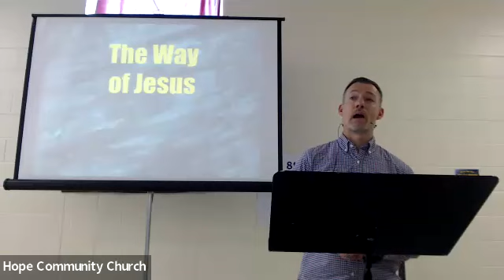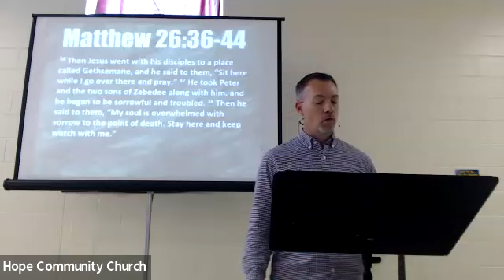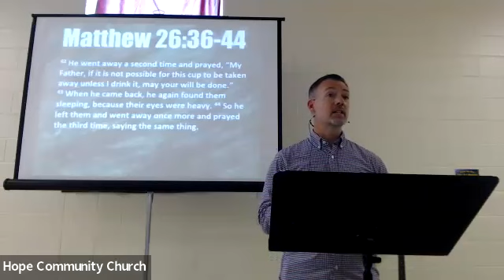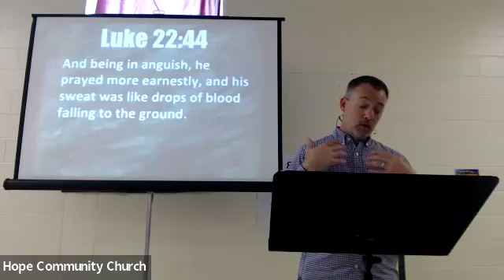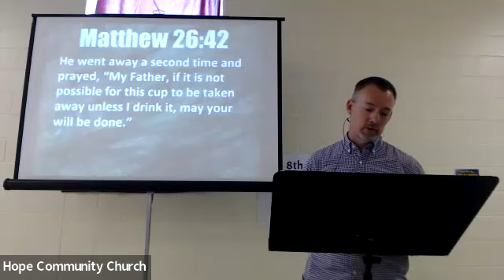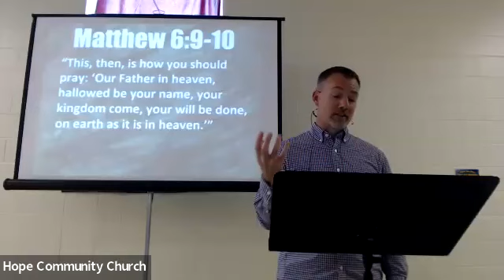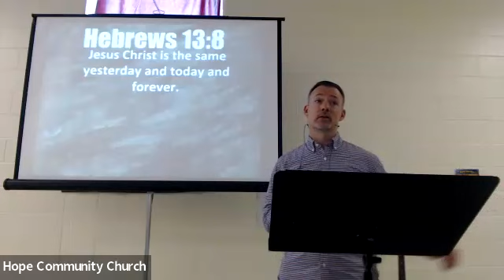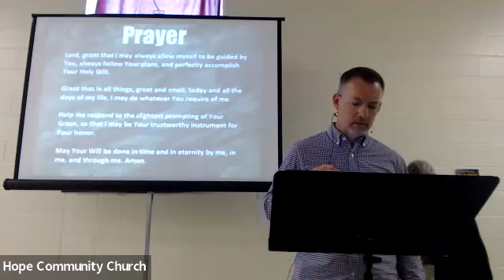MESSAGE - Surrender (The Way of Jesus)